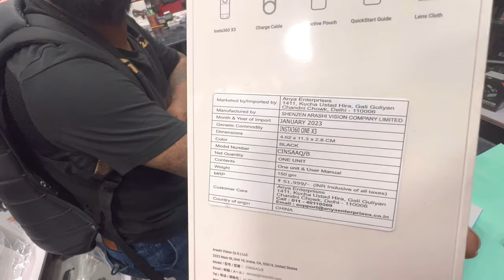Buying NEW VLOGGING Camera INSTA 360 x3